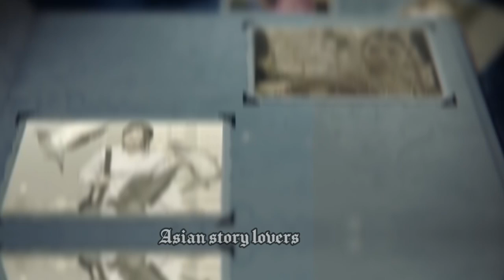Forced Marriage || Mere Humsafer || Pakistani Drama || Tamil Explanation || ASL